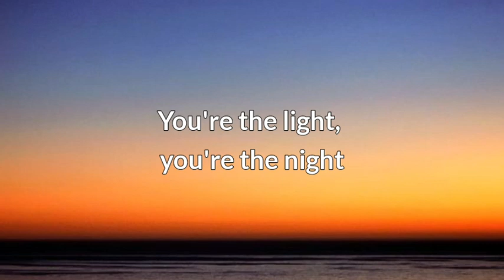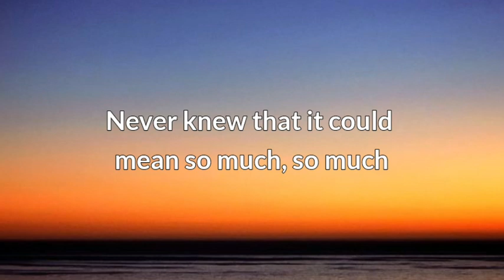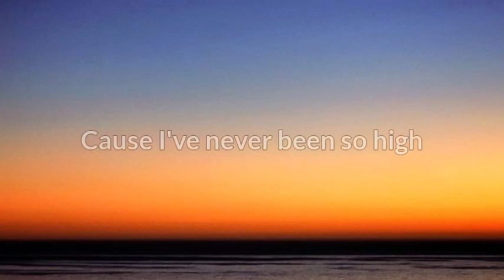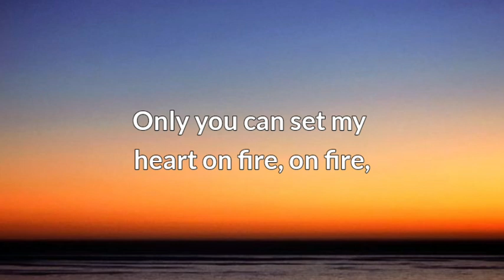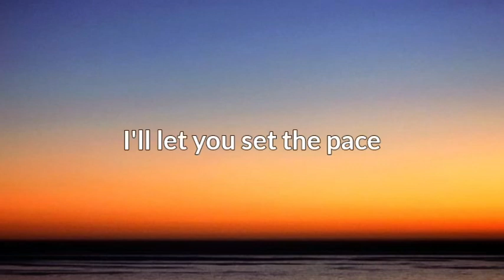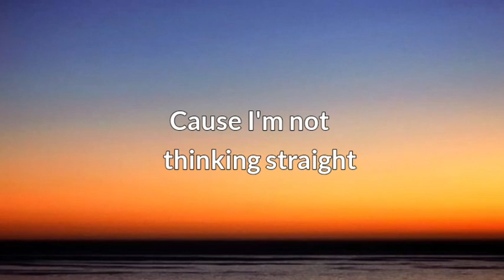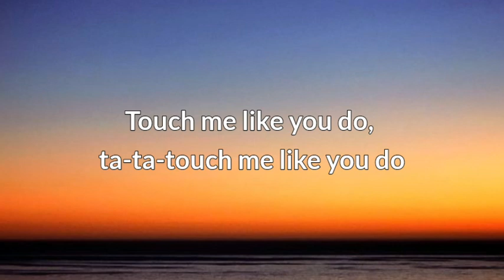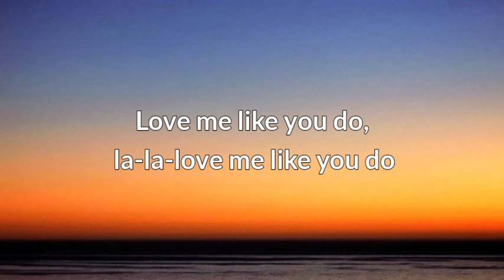Ellie Goulding - Love Me Like You Do (Lyrics)